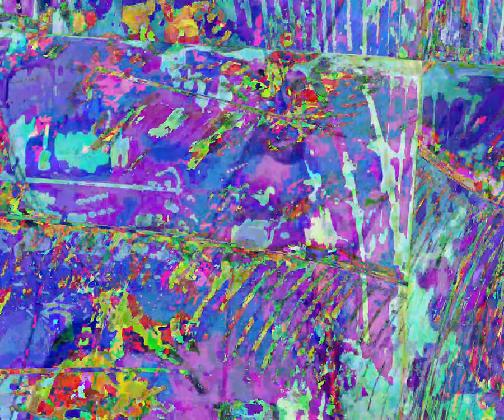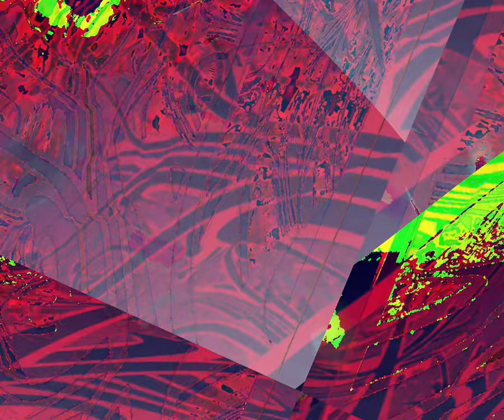[EPILEPSY WARNING] Movie 24 02 29 19h20m27s